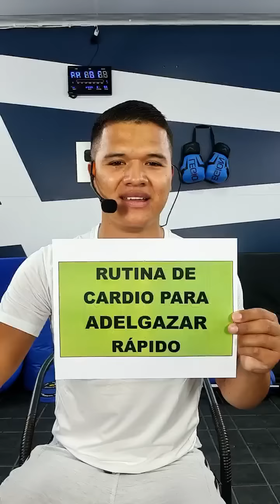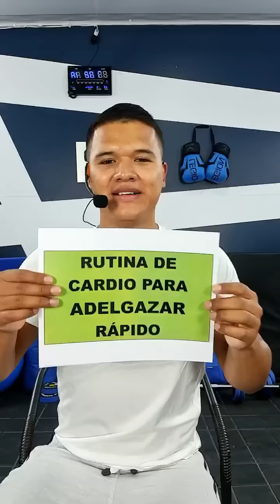RUTINA DE CARDIO PARA ADELGAZAR RAPIDO 💃🕺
Te voy a ser sincero este entrenamiento son solo para las personas que quieran bajar de peso o que quieran versen más delgadas, si tu quieres dale click a este link por donde podrás hacer tu compra y obtener mas información 😉👇🏻

Valor por mes $39 dolares
Valor por 3 meses $99 dólares